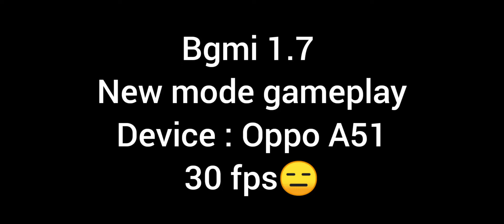BGMI 1.7 | Mirror World | Oppo A51